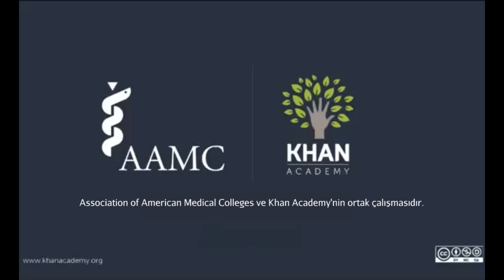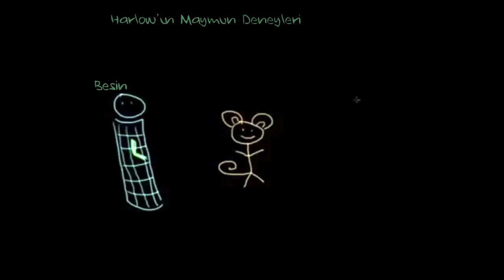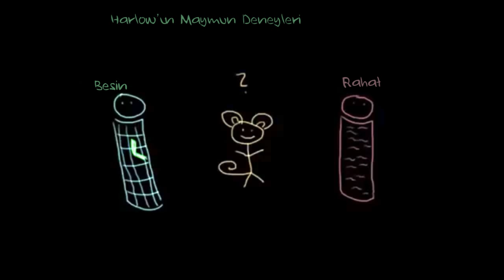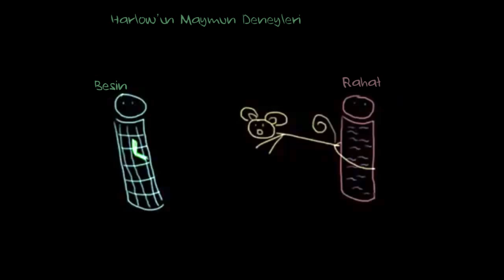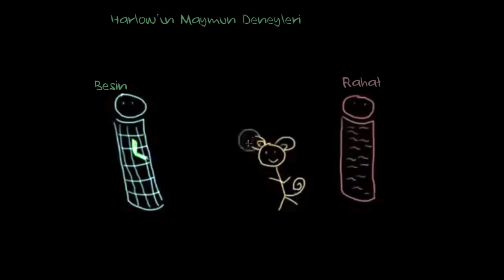Harlow’un Maymunlarla Deneyleri (Sosyoloji / Bireyler ve Toplum)